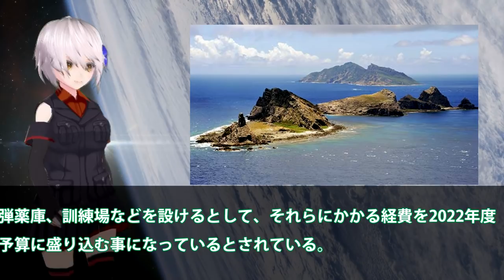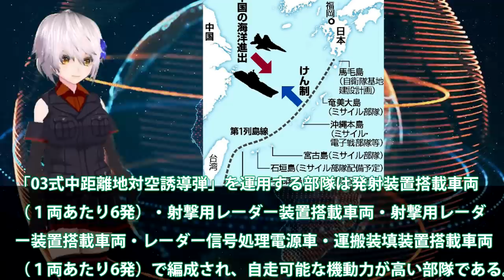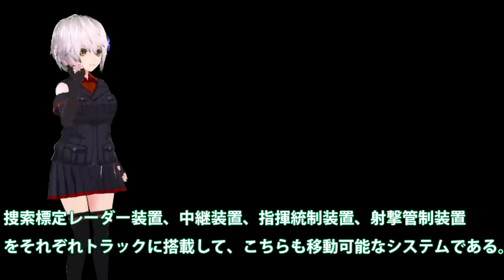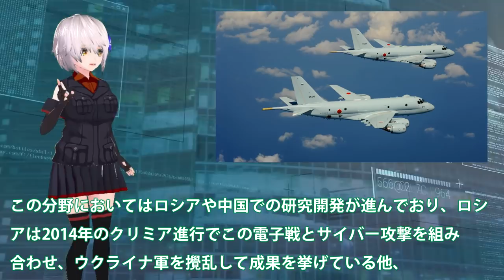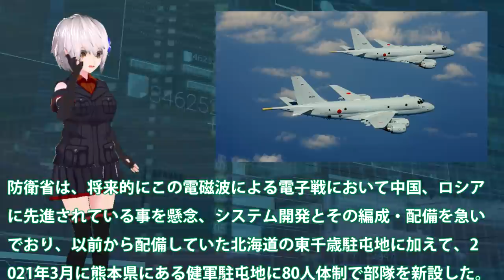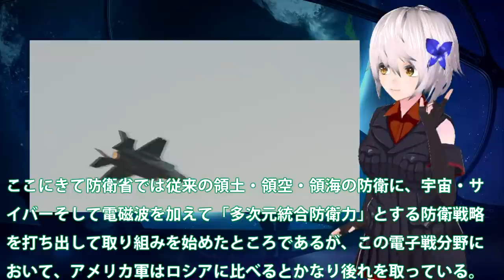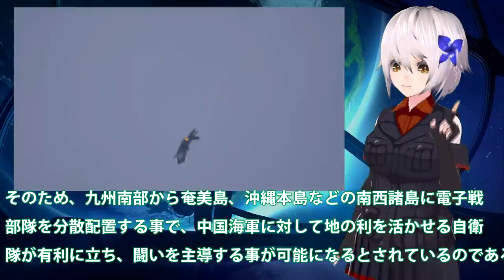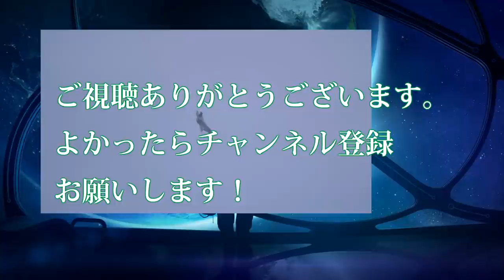防衛省は石垣島にミサイル部隊配備で尖閣防衛！与那国島には電子戦部隊を配備ついに？4拠点に体制変化へ中国への抑止力は・・・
関連動画
アイアンドームの実力は 世界最強の防空兵器？【豊島晋作の “人に話したくなる” 国際ニュース】（2021年5月21日）
防空ミサイルの防御力はどれほどか？スタンダードミサイルとイージス艦【日本軍事情報】
日本のイージス艦が黄海に出現…米国ミサイル防衛参加を拒否する韓国をパッシング？
【衝撃】もし、日本が核武装（抑止力ミサイル防衛）をすればこうなる！【海外の反応】

引用・転載「出典：海上自衛隊ホームページ」
引用・転載「出典：航空自衛隊ホームページ」
引用・転載「出典：陸上自衛隊ホームページ」

【ぼくらの国会・第70回】ニュースの尻尾「国産長射程ミサイル導入！新ミサイル防衛」
【防衛省】陸上イージス断念で、弾道ミサイル防衛に特化した専用艦建造を検討…レーダーやシステム一式を搭載！（2020 9 7）
ミサイル防衛に立ちはだかる２つの壁　江崎道朗のネットブリーフィング　菟田中子【チャンネルくらら】
日本のミサイル防衛・パトリオットPAC-3などの地対空ミサイル「地図で見る防空網 #2」【ゆっくり解説】